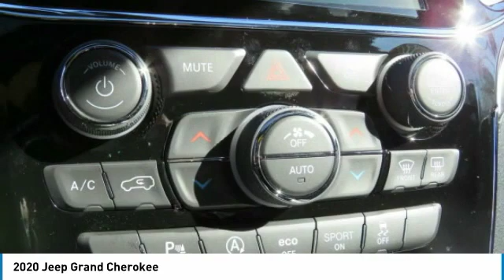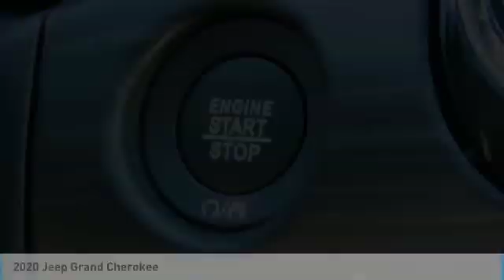2020 Jeep Grand Cherokee Charlotte NC J208158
2020 Jeep Grand Cherokee

$3,566 off MSRP! Priced below KBB Fair Purchase Price! 2020 Jeep Grand Cherokee 4D Sport Utility 8-Speed Automatic RWD 19/26 City/Highway MPGbrbr19/26 City/Highway MPG Price includes: $500 - Southeast BC Regional Bonus Cash SECLH. Exp. 01/02/2020 $750 - Chrysler Capital 2020 Bonus Cash 20CL5. Exp. 01/02/2020